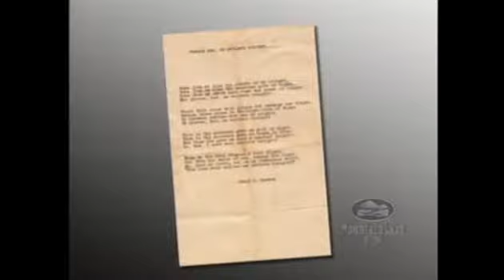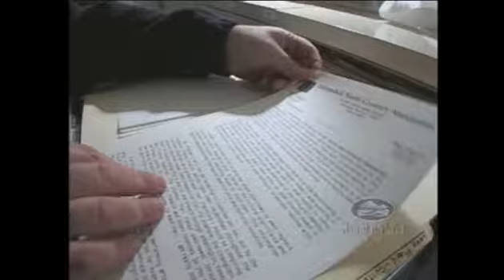The Mary MacKenzie history project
"Mountain Lake Journal," a local newsmagazine on Mountain Lake PBS (Plattsburgh, N.Y.), broadcast a segment on Oct. 20, 2006 featuring the work journalist Lee Manchester was doing to preserve and publish the collected works of Lake Placid's late public historian Mary MacKenzie.